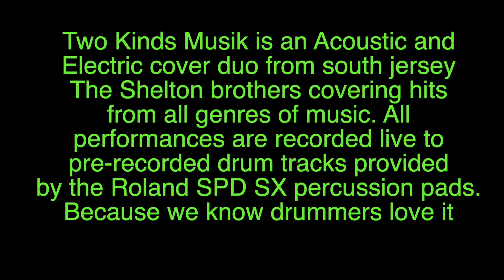poison look what the cat dragged in cover by two kinds musik #77 (2023)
So when we said let’s do some hair metal, what’s the first thing we think of? Poison! Here’s look what the cat dragged in. A song that’s been in our arsenal from the beginning. Although we can’t kick like we used to, we still love jamming this one. We haven’t mastered that ole guitar flip yet!

NOTE: All of Two Kinds videos are recorded live to drum tracks provided by our Roland SPD-SX. Don't hate!